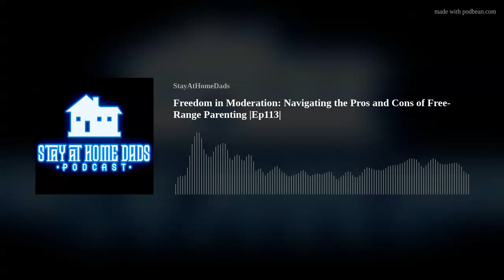Freedom in Moderation: Navigating the Pros and Cons of Free-Range Parenting |Ep113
|EP113|  Today on Stay At Home Dads Podcast I open the show with more politics!  Not really but is that something I should talk more about?  I then get into the other side of the spectrum when it comes to parenting styles and get into the pros and cons of the free range parent, what that tends to look like, and if it’s better than the over parenting style I talked about last week.  If you have any questions, comments, or ideas I would love to hear them so head over to @stayathomedads_podcast and let me know!

Intro song by: @thederz
Outro song by: Track Tribe